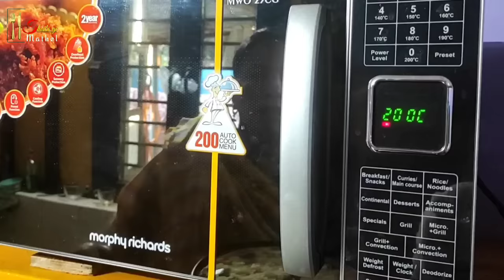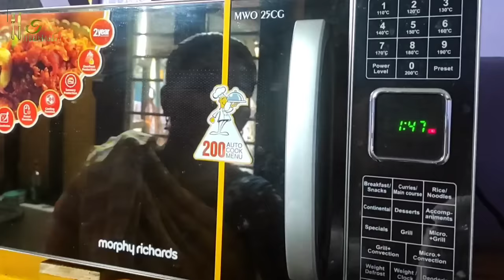Pizza | Pizza Semba | Complete Pizza Recipe | Chicken pizza | Pizza in oven